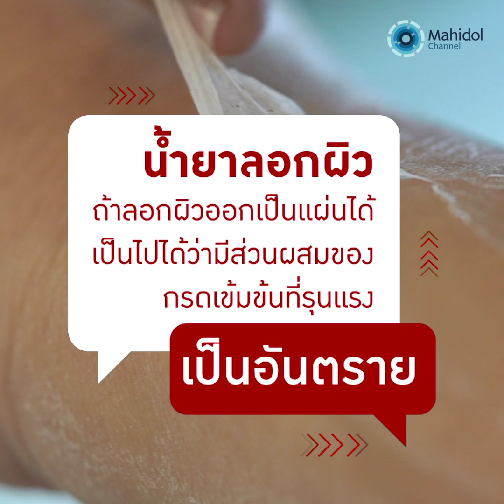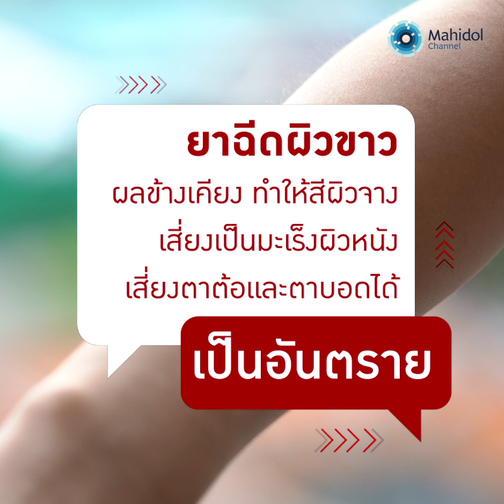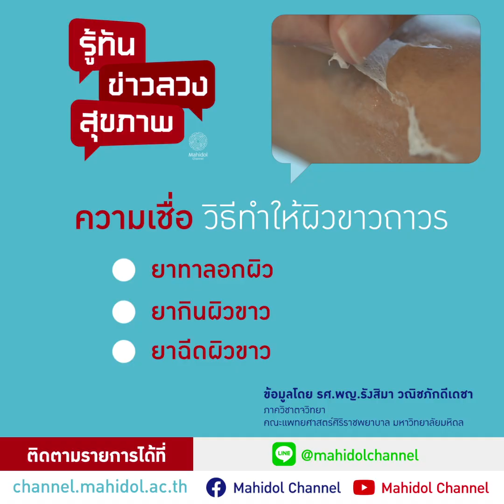เปลี่ยนสีผิวให้ขาว จริงหรือลวง? | รู้ทันข่าวลวงสุขภาพ [Mahidol Channel]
ผลิตภัณฑ์ที่โฆษณาเปลี่ยนสีผิวให้ขาวขึ้น มีจริงไหม และปลอดภัยหรือเปล่า น้ำยาลอกผิวขาวมีจริงแต่ไม่ปลอดภัย เพราะถ้าลอกผิวออกมาเป็นแผ่นได้จะมีส่วนผสมของกรดเข้มข้นที่เป็นอันตราย ผิวจะถูกกัดกร่อน แสบ แดง และจะขาวแค่ชั่วคราวทำให้ผิวอ่อนแอ ส่วนยากินมีจริงแต่ในระยะยาวไม่ปลอดภัย อาจมีผลข้างเคียงทำให้การแข็งตัวของเลือดผิดปกติ ยาฉีดมีอยู่จริงแต่ไม่ได้ผลในระยะยาวต้องฉีดตลอดและเกิดผลข้างเคียงได้ คือเม็ดสีผิวจางลง ทำให้เสี่ยงมะเร็งผิวหนังหรือเสี่ยงตาบอดได้ เราสามารถมีผิวขาวมากที่สุดเทียบเท่าบริเวณผิวในร่มผ้าเท่านั้น วิธีที่ปลอดภัยคือการทากันแดดที่มี SPF 30 ขึ้นไปเป็นประจำ

คณะแพทยศาสตร์ศิริราชพยาบาล